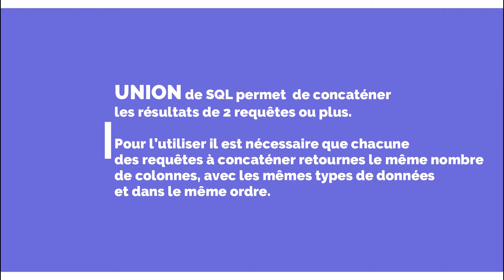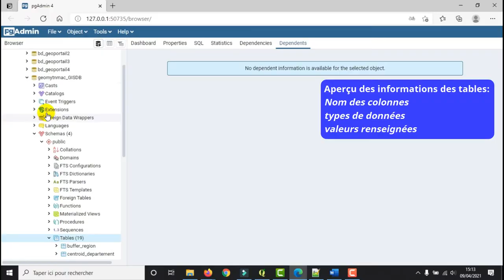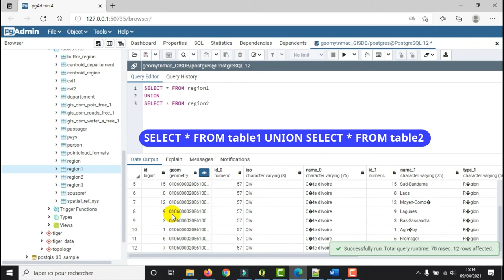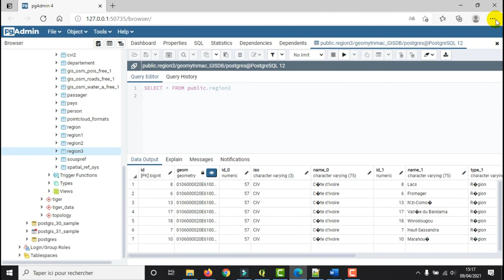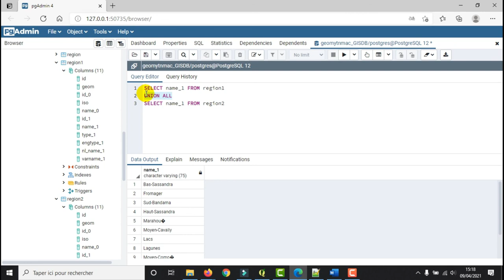[Geo_MYTNMAC] PgAdmin4 (29) SQL UNION : Associer les enregistrements de 2 ou plusieurs requêtes SQL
Cette vidéo présente la procédure d’utilisation de la fonction SQL UNION pour associer les enregistrements de plusieurs requêtes SQL.
Cette fonction permet de concaténer les résultats de 2 ou plusieurs requêtes.
Pour l’utiliser il est nécessaire que chacune des requêtes à concaténer retourne le même nombre de colonnes, avec les mêmes types de données et dans le même ordre.
Les enregistrements exactement identiques ne seront pas répétés dans les résultats.
Pour effectuer une union dans laquelle même les lignes dupliquées sont affichées il faut plutôt utiliser la commande UNION ALL